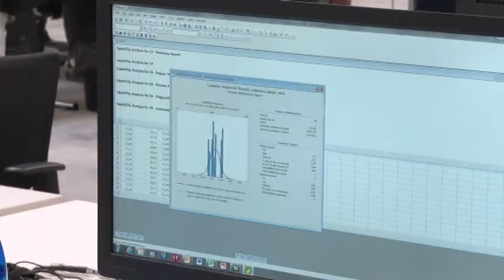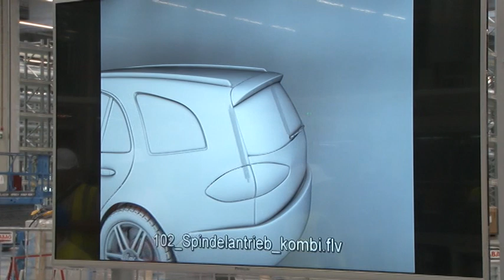Spolupráca pokračuje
Pred vianočnými sviatkami sa v spoločnosti Brose Slovensko v Prievidzi stretlo vedenie firmy s primátorkou okresného mesta. Zámerom bolo dohodnúť ďalšiu vzájomnú spoluprácu.